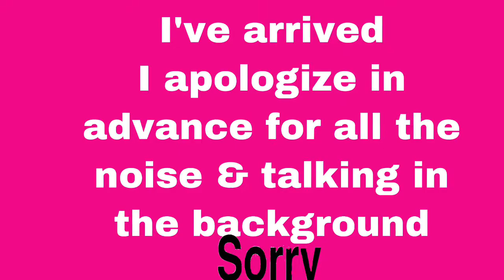vlog Sacramento California’s 1st annual LOC convention & Sunday brunch with me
Sacramento California's 1 annual LOC convention Feb 20th, 2022.